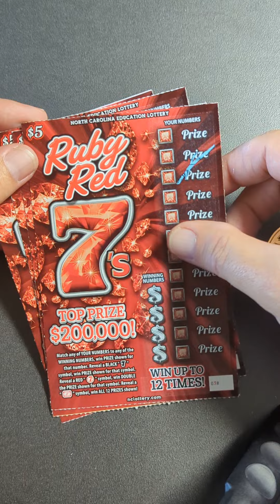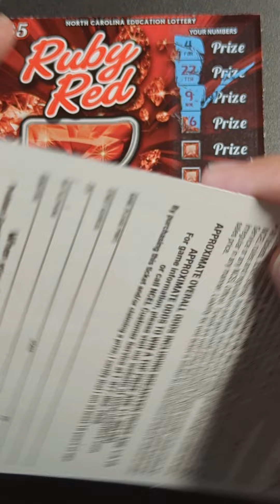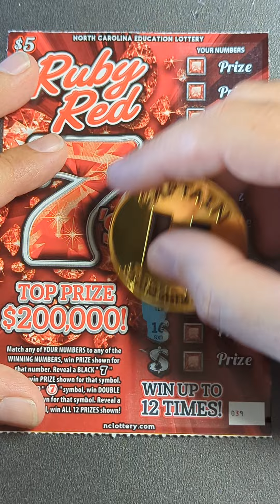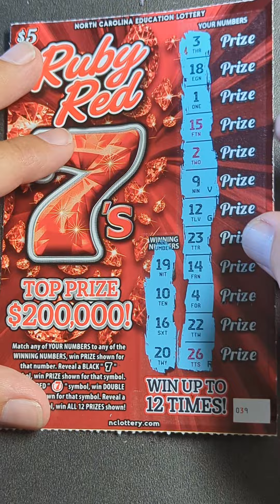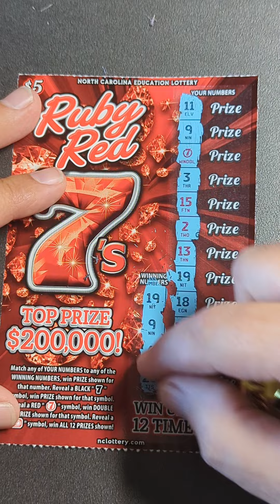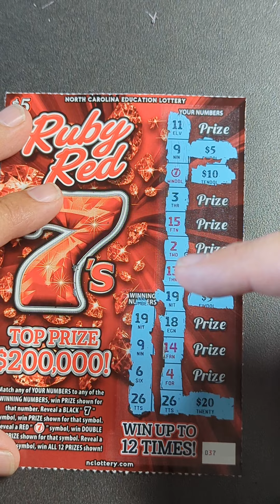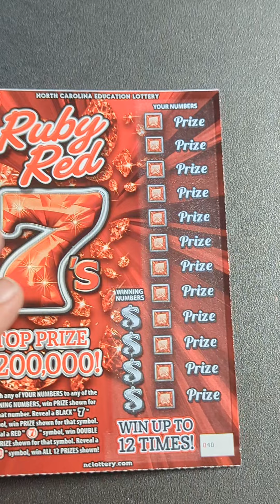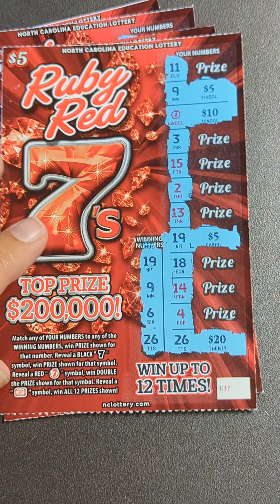Hot ticket!!! NC Ruby Red 7s